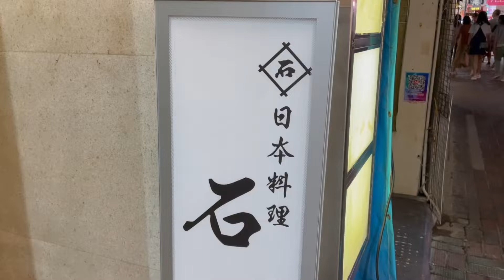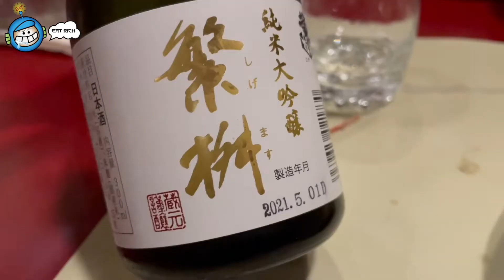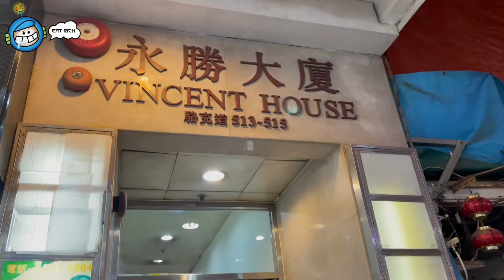【温暖的味道】【傳統居酒屋】石山 Ishiyama，銅鑼灣，HK